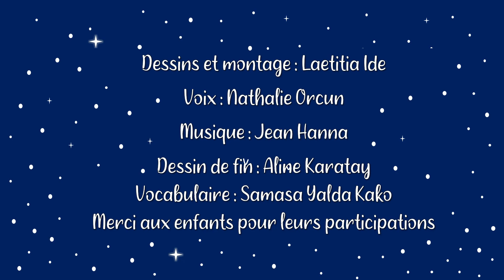Imagier franco-araméen : Noël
Voici imagier franco-araméen sur le thème de Noël
Des vidéos seront publiées régulièrement pour permettre aux enfants chaldéens d'enrichir leur vocabulaire.

En parallèle, vous trouverez des vidéos de cours de soureth dans la playlist "Cours de soureth".